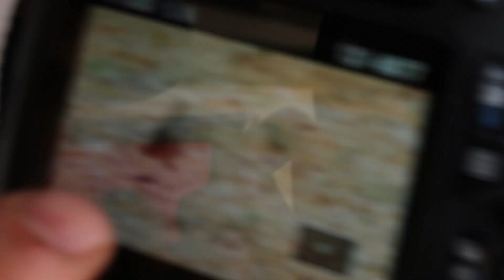Dirt Bike Desert Racing - Mom and Son - 8 year old gets 2nd place in a desert race - Road Trip